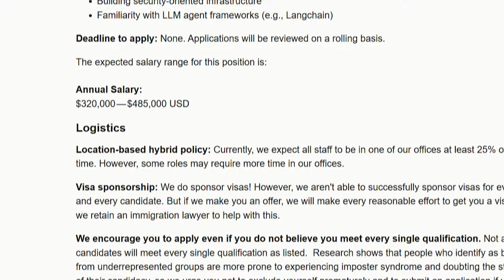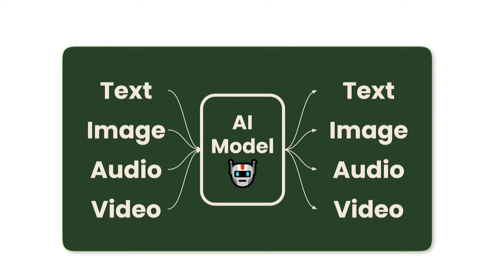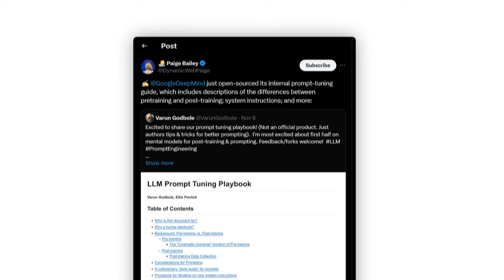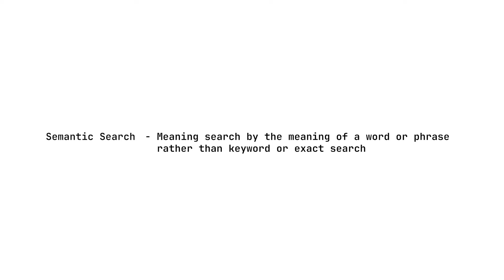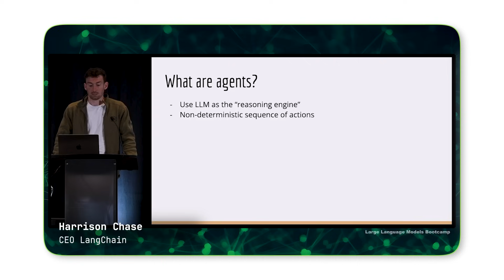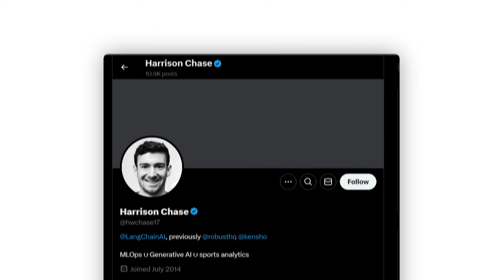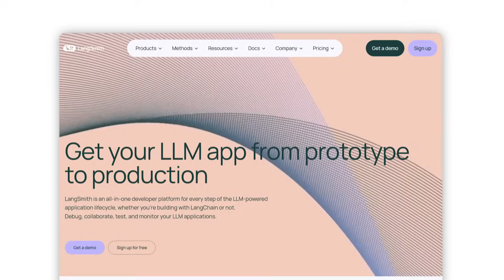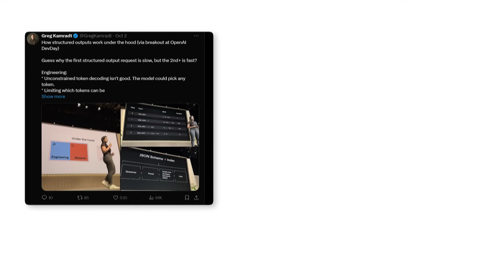Become An AI Engineer in 2025 | The 6 Step Roadmap